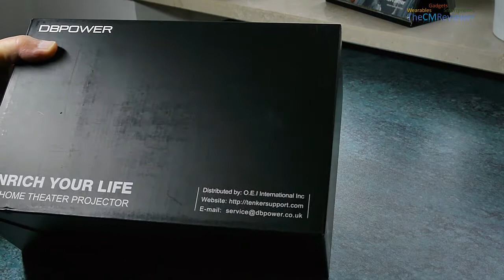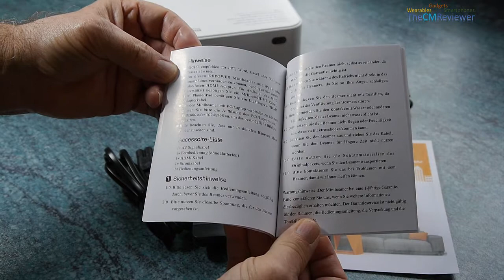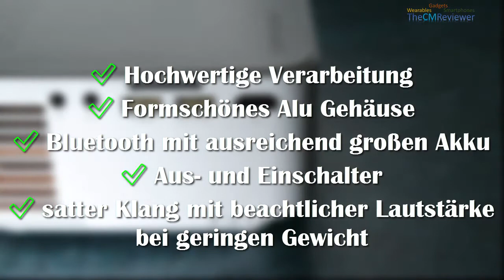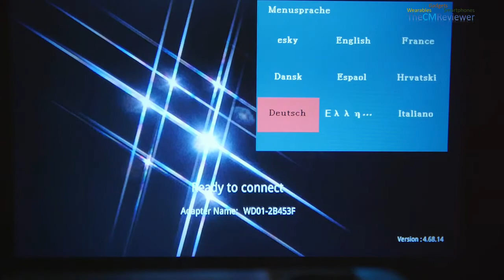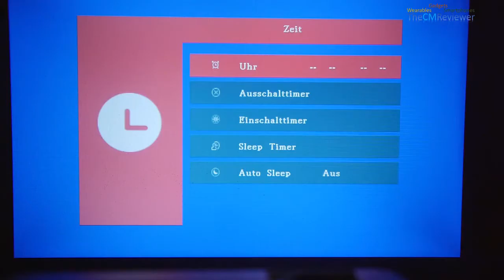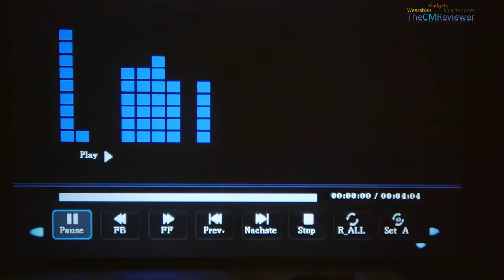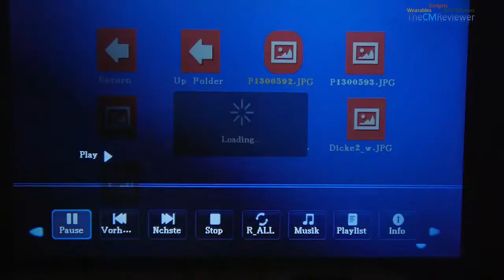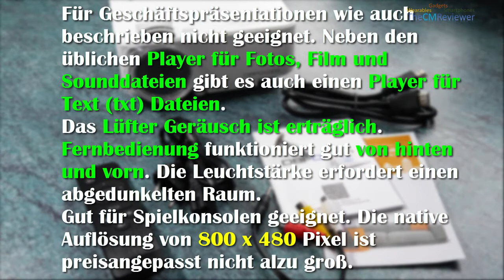DBPOWER T20 🎬 Review - Home Theater Projector - Heim Beamer - Hands-on (Deutsch)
TECHNISCHE DATEN

Bildtechnologie: TFT LCD
Helligkeit: 1500 Lumen
Kontrast: 1000:1
Auflösung: 800 x 480 Pixel RGB (nativ)
höchste Auflösung: 1920 x 1080 Pixel
Licht: LED
Lebensdauer: 30.000 Stunden
Objektiv: Multichip Coated Lens (f=125)
Betriebsmodus: manueller Betrieb
Projektionsdistanz: 1 - 5 m
Bildgröße: 32'' - 170''
Bildformat: 4:3 / 16:9
Farbwiedergabe: 16.7K
Trapez Korrektur: manuelle +15°
Betriebsspannung: 100V 240V 50/60Hz
Leistung: 50W (max.)
Eingänge: USB/ SD Karte/ VGA/ HDMI/ AV
Ausgänge: USB (5V 500mA), Kopfhörer
Lautsprecher: 8 Ohm 2W
Sprachen: 23 Sprachen
Abmessungen: 186.82 x 149 x 76.88 mm
Projektionsrate: 1.4:1
Nettogewicht: 0.95 kg